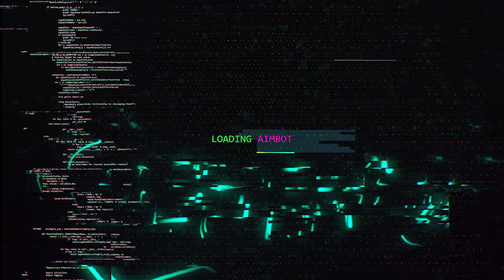MW terá armas novas nas CAIXAS?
Mw terá armas novas nas caixas? Alguns rumores indicam uma monetização agressiva...